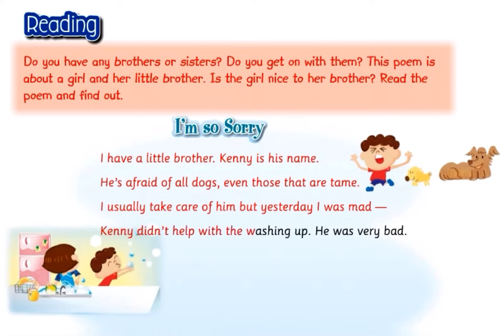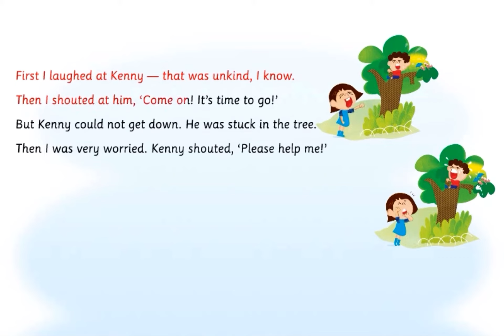5A Chapter 2 Reading